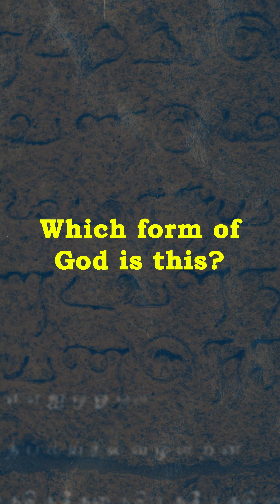Every Form of God is beautifully sculpted by the Ancient Builders! 😲😲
Which form of God is this?